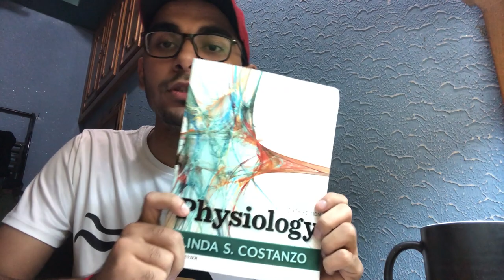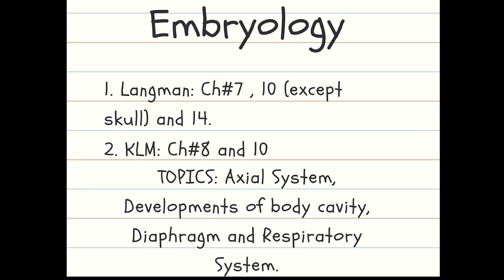How to Study for Respiratory Module (Guidelines)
Medical students who have nothing better to do.